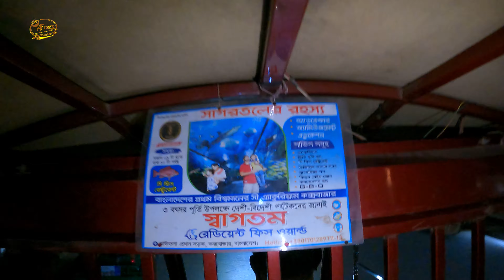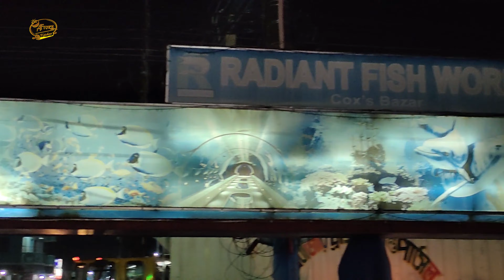Radiant Fish World |Aquarium in Cox's Bazar | KFC IN COX'S BAZER | COX'S BAZER TOUR 2021 EP 1A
COX'S BAZER TOUR 2021 EP 1 SEG 3

ইতিহাস

৯ম শতাব্দীর প্রথম দিক থেকে ১৬৬৬ খ্রিস্টাব্দে মুঘলদের দ্বারা বিজয়ের আগ পর্যন্ত কক্সবাজার সহ বৃহত্তর চট্টগ্রাম এলাকা আরাকান রাজাদের শাসনাধীন ছিল। মুঘল যুবরাজ শাহ সুজা যখন আরাকানে যাওয়ার পথে বর্তমান কক্সবাজারের পাহাড়ি অঞ্চল দিয়ে যাচ্ছিলেন, তখন তিনি সেখানকার মনোরম ও মনোমুগ্ধকর সৌন্দর্যে আকৃষ্ট হয়েছিলেন। তিনি তার বাহিনীকে সেখানে ক্যাম্প করার নির্দেশ দেন। তার এক হাজার পালকি কিছু সময়ের জন্য সেখানে থেমে যায়। ডুলাহাজারা নামে একটি স্থান, যার অর্থ "এক হাজার পালকি" এখনও এই এলাকায় বিদ্যমান। মুঘলদের পরে, স্থানটি টিপ্রাস এবং আরাকানিদের নিয়ন্ত্রণে আসে, তারপরে পর্তুগিজ এবং তারপরে ব্রিটিশদের অধীনে আসে।

কক্সবাজার নামের উৎপত্তি হয়েছে একজন ব্রিটিশ ইস্ট ইন্ডিয়া কোম্পানির অফিসার, ক্যাপ্টেন হিরাম কক্সের নাম থেকে, যিনি পালঙ্কির (আজকের কক্সবাজার) ফাঁড়ির সুপারিনটেনডেন্ট হিসেবে নিযুক্ত ছিলেন। তিনি ওয়ারেন হেস্টিংসের স্থলাভিষিক্ত হন, যিনি ১৭৭৩ সালে ব্রিটিশ ইস্ট ইন্ডিয়া কোম্পানি আইন অনুসরণ করে বাংলার গভর্নর হন। কক্স এলাকায় আরাকানি উদ্বাস্তুদের পুনর্বাসন ও বসতি স্থাপনের কাজ শুরু করেন। তিনি এলাকার অনেক উদ্বাস্তুকে পুনর্বাসন করেছিলেন, কিন্তু ১৭৯৯ সালে তার কাজ শেষ করার আগে মারা যান। তার স্মরণে কক্সবাজার নামে একটি বাজার স্থাপন করা হয় এবং তার নামকরণ করা হয়। কক্সবাজার প্রথম ১৮৫৪ সালে প্রতিষ্ঠিত হয় এবং ১৮৬৯ সালে একটি পৌরসভা হয়।

১৮৫৭ সালে সিপাহী বিদ্রোহের পর, ব্রিটিশ ইস্ট ইন্ডিয়া কোম্পানি মানবিক কারণে অত্যন্ত সমালোচিত হয়েছিল, বিশেষ করে ভারতীয় উপমহাদেশে আফিম ব্যবসার একচেটিয়া আধিপত্যের জন্য। যাইহোক, ১৮৭৪ সালের 1 জানুয়ারী এর বিলুপ্তির পর, কোম্পানির সম্পদ, এর সশস্ত্র বাহিনী সহ, ব্রিটিশ ক্রাউন দ্বারা অধিগ্রহণ করা হয়। এই অধিগ্রহণের পর, কক্সবাজারকে ব্রিটিশ রাজত্বের অধীনে বঙ্গীয় প্রদেশের একটি জেলা ঘোষণা করা হয়।

২০ শতকের

সিরিজ U542 থেকে কক্সবাজার মানচিত্র, ইউএস আর্মি ম্যাপ সার্ভিস, ১৯৫৫
১৯৪৭ সালে ব্রিটিশ শাসনের অবসানের পর কক্সবাজার পূর্ব পাকিস্তানের অংশ হয়ে যায়। কক্সবাজার পৌরসভার স্বাধীনতা-পরবর্তী প্রথম চেয়ারম্যান ক্যাপ্টেন অ্যাডভোকেট ফজলুল করিম সমুদ্র সৈকতের পাশে তামরিস্ক বন প্রতিষ্ঠা করেন। সমুদ্র সৈকতকে সুনামি থেকে রক্ষা করার পাশাপাশি পর্যটকদের আকৃষ্ট করতে চেয়েছিলেন তিনি। তিনি একটি পাবলিক লাইব্রেরি এবং একটি টাউন হল নির্মাণের জন্য তার শ্বশুরবাড়ি এবং তার নিজের জমির অনেক অংশ দান করেছিলেন। বোম্বে এবং করাচির সমুদ্র সৈকত দেখে করিম কক্সবাজারকে একটি পর্যটন স্পট হিসেবে গড়ে তুলতে অনুপ্রাণিত হয়েছিলেন এবং কক্সবাজারকে গন্তব্য হিসেবে গড়ে তোলার ক্ষেত্রে রিসোর্টের অগ্রগামী ছিলেন। করিম চিঠিপত্রের মাধ্যমে ফোর্ড ফাউন্ডেশন এবং রকফেলার ফাউন্ডেশন থেকে অনুদান সংগ্রহ করে একটি মাতৃত্বকালীন হাসপাতাল, স্টেডিয়াম এবং নিষ্কাশন ব্যবস্থা প্রতিষ্ঠা করেন। টি.এইচ. ম্যাথিউস, ঢাকা ইঞ্জিনিয়ারিং কলেজের অধ্যক্ষ (১৯৪৯-১৯৫৪), একজন বন্ধু যিনি এই তহবিল সংগ্রহের প্রচেষ্টায় তাকে সাহায্য করেছিলেন। প্রকৌশলী চণ্ডীচরণ দাস ছিলেন সরকারি সিভিল ইঞ্জিনিয়ার যিনি এই সমস্ত প্রকল্পে কাজ করেছিলেন।

১৯৫৯ সালে পৌরসভাকে একটি টাউন কমিটিতে পরিণত করা হয়।

১৯৬১ সালে পাকিস্তানের ভূতাত্ত্বিক জরিপ কক্সবাজার সমুদ্র সৈকত এলাকার চারপাশে মোনাজাইটের মতো তেজস্ক্রিয় খনিজগুলির তদন্ত শুরু করে।

১৯৭১ সালে, পাকিস্তান নৌবাহিনীর গানবোট দ্বারা কক্সবাজার ঘাটটিকে নৌ বন্দর হিসাবে ব্যবহার করা হয়েছিল। বাংলাদেশের স্বাধীনতা যুদ্ধের সময় ভারতীয় নৌবাহিনীর তীব্র গোলাগুলির দৃশ্য ছিল এটি এবং পাকিস্তান বিমান বাহিনীর নিকটবর্তী বিমানঘাঁটি। যুদ্ধের সময়, পাকিস্তানি সৈন্যরা প্রখ্যাত আইনজীবী জ্ঞানেন্দ্রলাল চৌধুরী সহ শহরের অনেক লোককে হত্যা করেছিল। বদর মোকামে ফরহাদ ও সুভাষ নামে দুই মুক্তিযোদ্ধাকে হত্যার ঘটনাও ইতিহাসে লিপিবদ্ধ আছে।

বাংলাদেশের স্বাধীনতার পর কক্সবাজার প্রশাসনিক দৃষ্টি পেতে শুরু করে। ১৯৭২ সালে কক্সবাজার শহর কমিটি আবার পৌরসভায় রূপান্তরিত হয়। ১৯৭৫ সালে, বাংলাদেশ সরকার কলাতলীতে একটি পাইলট প্ল্যান্ট স্থাপন করে। ১৯৮৪ সালে, কক্সবাজার মহকুমাকে একটি জেলায় উন্নীত করা হয় এবং পাঁচ বছর পর (১৯৮৯ সালে) কক্সবাজার পৌরসভাকে বি-গ্রেডে উন্নীত করা হয়। ১৯৯৪ সালে (চাকরি) কক্সবাজারে মেরিন ফিশারিজ অ্যান্ড টেকনোলজি স্টেশন (MFTS) প্রতিষ্ঠিত হয়। MFTS হল ময়মনসিংহে অবস্থিত বাংলাদেশ ফিশারিজ রিসার্চ ইনস্টিটিউটের (BFRI) একটি গবেষণা কেন্দ্র। স্টেশনটি চার হেক্টর জমি জুড়ে এবং পাঁচটি গবেষণাগার রয়েছে।

সতর্কীকরণ :-

vlog by tona tuni চ্যানেলের যেকোন ভিডিও অনুমতি ছাড়া অন্য কোথাও আপলোড করা কপিরাইট আইনের লঙ্ঘন। সুতরাং, এই চ্যানেলের কোন ভিডিও অন্য কোন চ্যানেলে পাওয়া গেলে কপিরাইট নিয়ম অনুসারে আইন গত ব্যবস্থা নেয়া হবে।